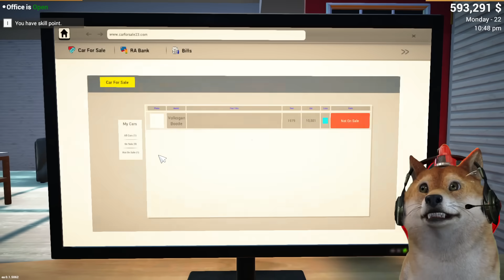UNTUNG BESAR DARI JUAL MOBIL LAMBORGHINI! - Car For Sale Simulator #4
Hari ini obit akan kembali Melanjutkan game Car For Sale Simulator lagi nih guys!! dan kali ini akhirnya kita bisa untung besar dari jualan mobil Mewah yaitu Lamborghini lohhh